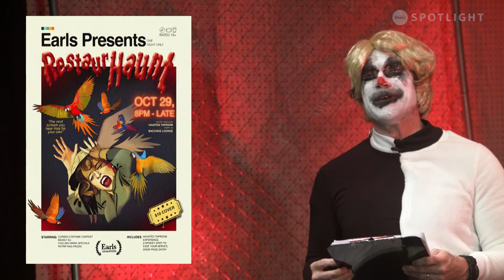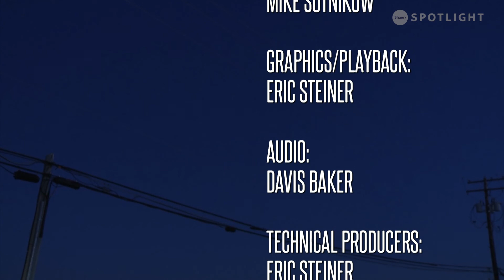Martina Music on Stripped Down LIVE (S12E04)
Stripped Down LIVE Halloween Special 2022 featuring Martina Music